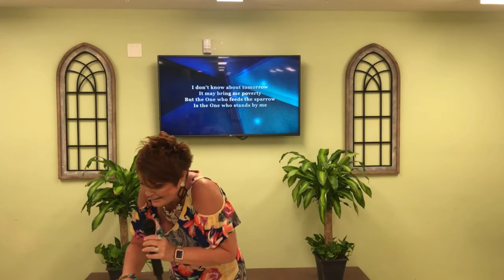Worship and The Word Fellowship - May 29, 2021 - "Be Thankful, Not Complainful"